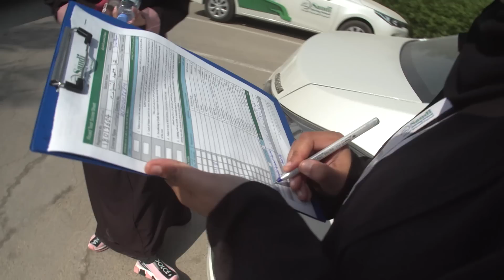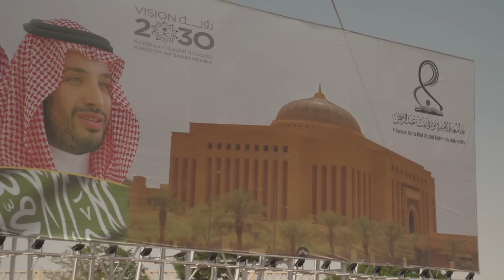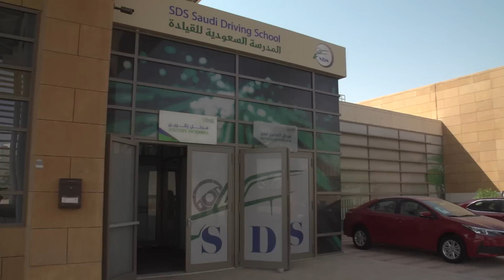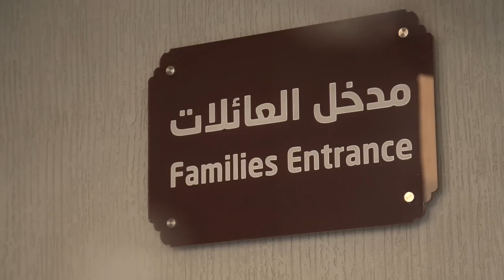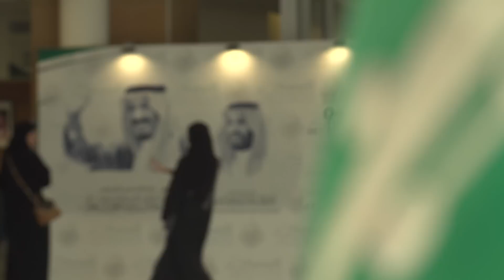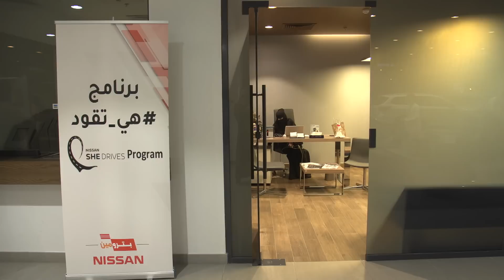Misogynie en Arabie Saoudite : quand les femmes risquent l'EMPRISONNEMENT...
L’Arabie saoudite était le dernier pays au monde à interdire la conduite aux femmes. Le prince Mohammed ben Salmane, nouvel homme fort de cette monarchie absolue, a levé l'interdiction en septembre 2017. Depuis, des dizaines de milliers de femmes ont passé le permis de conduire. Mais cette mesure est-elle une promesse de liberté ou est-ce une simple illusion ?